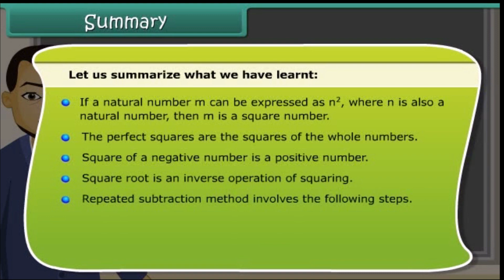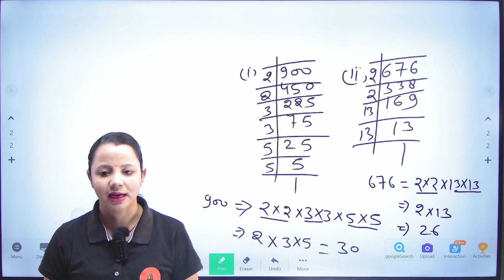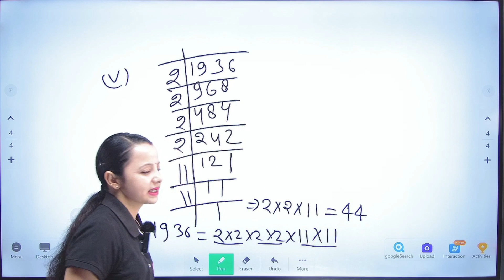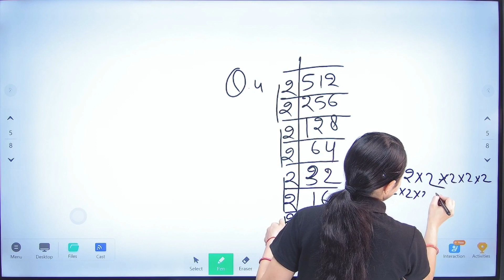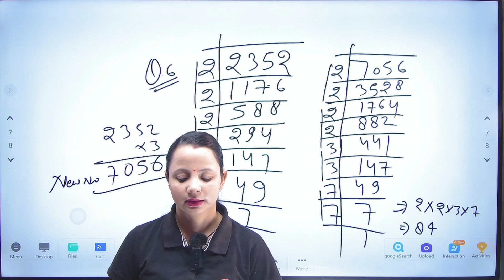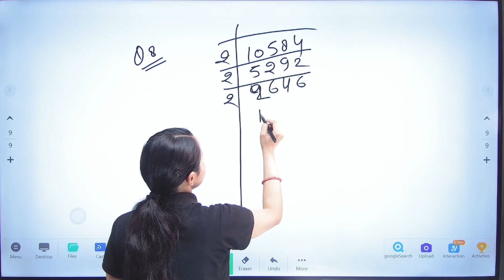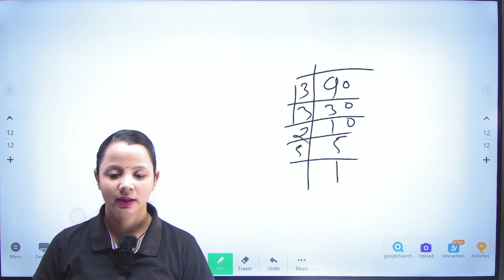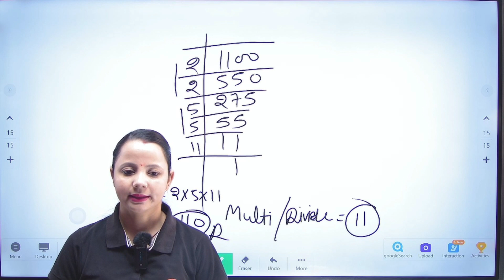Square and Square Roots| Maths Class 8th| CH-3 | EX-3.3 ||Manjeet Singh||🔥squareroot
Hi This is RUBI  My channel name is SHIVA CLASSES INSPIRE and I am a  mentor and Teacher.In this video we will learn about Square and Square Roots| Maths Class 8th| BY Rubi Mam||Manjeet Singh

square and square roots maths - class 8th
class 8th maths square and square roots
cbse 8th class maths square and square roots
class 8th maths square and square roots 3.1
class 8th maths square and square roots 3.2
8th class maths project work square and square roots
class 8th maths square and square roots 3.3
8th class maths square and square roots exercise 3.4
maths square and square roots class 8 project